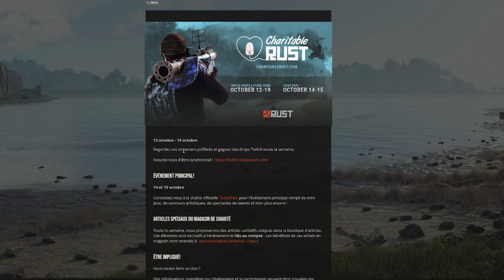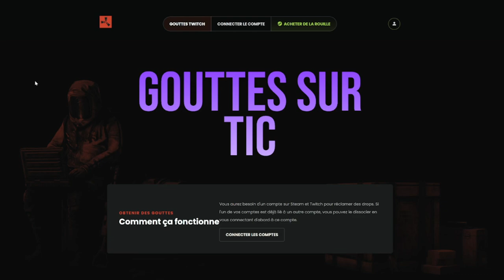Nouveau DLC , Qualité de vie améliorée, Pluie et orages | Rust - Mise à jour 06.10.2023